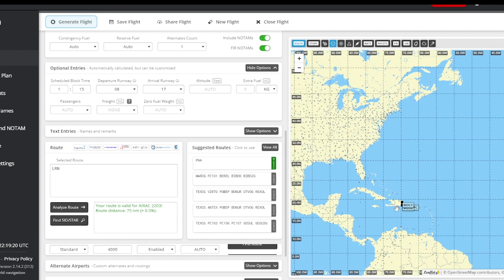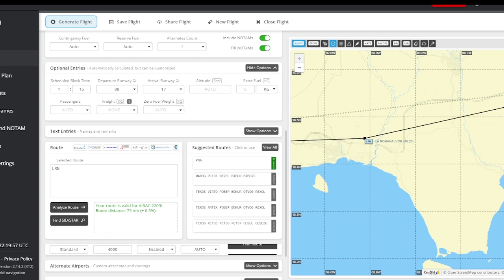X-Plane 12 || Island Hispaniola p1: Punta Cana (MDPC) to Santo Domingo (MDSD) || KILR Twitch Streams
In this two-parter, we'll be flying in X-Plane 12 with Orthophotos over the island of Hispaniola in the Caribbean. In today's flight we'll be flying in the Dominican Republic. We'll be departing Punta Cana International Airport in Punta Cana, and we'll be landing at Las Américas International Airport in Santo Domingo.

Originally streamed on Twitch on June 24, 2023. Shout out to those who joined me on the stream:
aureliomarsili
IowaScotsman
aerobisect0r309
goochos

Software & Add-ons:

X-Plane 12
World Traffic 3
Airport Enhancement Pack (AEP)
Orthophotos
X-World America

Video backgrounds from Videvo.net